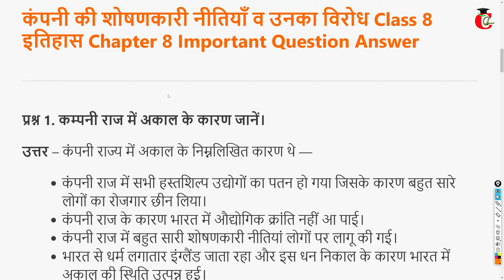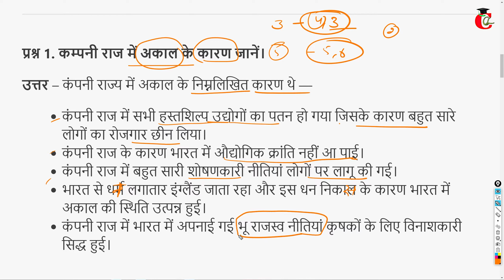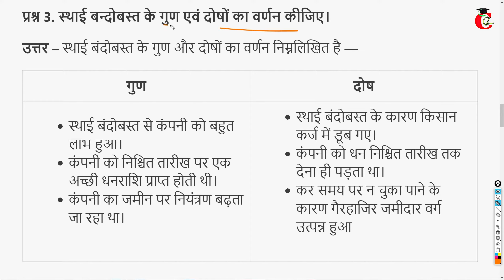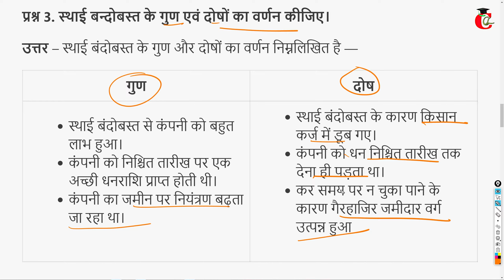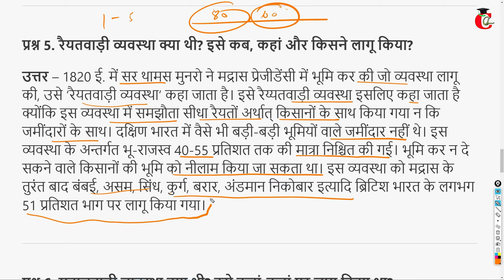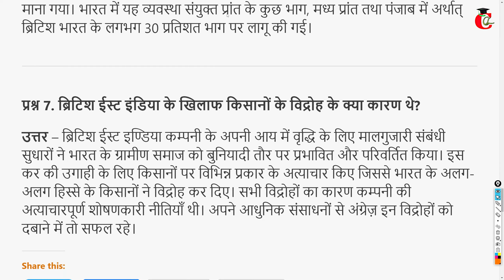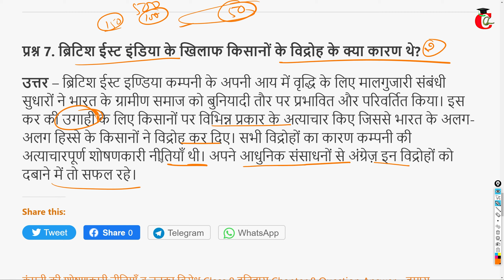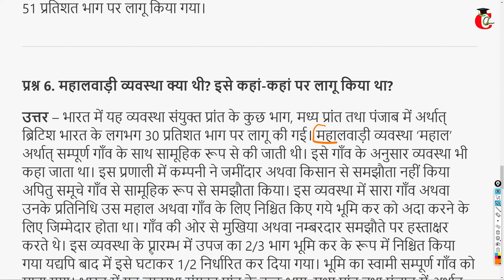कंपनी की शोषणकारी नीतियाँ व उनका विरोध Class 8 इतिहास Chapter 8 Important Question Answer HBSE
Haryana Board ( HBSE ) Class 8th इतिहास / Itihas /  History पाठ 8 - कंपनी की शोषणकारी नीतियाँ व उनका विरोध from book हमारा भारत III Important Question Answer in hindi.
Read Class 8 Itihas Hamara Bharat III in Written:-